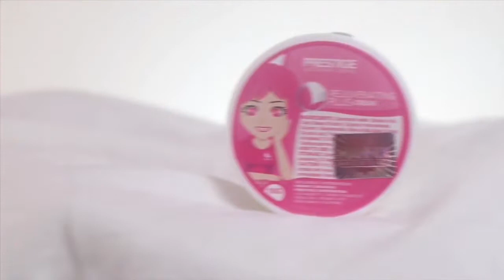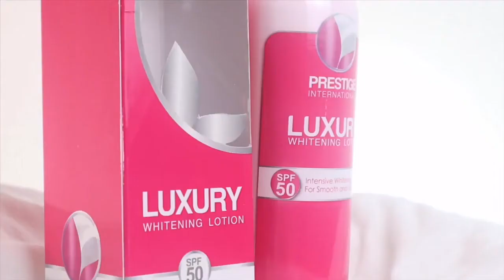Korean Glass Skin | Rejuvenating Plus Set | Review by: Roanne Barroga